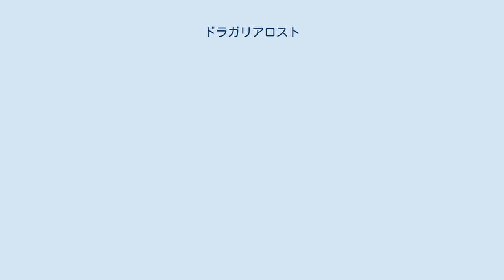ドラガリアロスト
ドラゴン・竜を題材としたコンピュータゲーム
『ドラガリアロスト』(DRAGALIA LOST)は、Cygamesが開発し任天堂とCygamesが共同運営するスマートフォン向けゲームアプリ。
略称は『ドラガリ』。
 キャッチコピーは「それは人と竜の新たな契約」。
 2018年4月27日に任天堂とCygamesがスマートフォン向けゲームアプリ事業における業務提携の合意の下で発表された今作は、人がドラゴンに進化して戦うという要素が含まれている。
メインキャラクターデザインはさいとうなおき。
 2018年9月27日よりサービス開始。
同日に100万ダウンロード突破した。
 両曲共、2018年12月12日にトイズファクトリーから発売されたDAOKOの3rdアルバム『私的旅行』に収録。
またアルバムには各店舗の予約特典としてDAOKOが本作のキャラクターがコラボしたICカードステッカー、A4クリアファイル、チケットホルダー、クリアステッカー、A4カレンダーなどが製作された。
 その他、BGMには全般的にDAOKOの既存楽曲をアレンジしたものも使用されている。
なお、オプション設定でボーカル入り曲とインストゥルメンタル曲を切り替えることが可能。
 2019年10月9日には、ゲーム発売から1周年を記念し、上記の楽曲を纏めたコンピレーション・アルバムである『DAOKO×ドラガリアロスト』が発売された。
初回盤にはゲーム内で使用できるオリジナルの竜輝の護符『終わらない世界で』と育成アイテムセットが同梱。
 サービス開始と同時にゲーム内カードイラストの一部制作を務めたアニメーション制作会社ufotableによるテレビCMが公開された他、11月からは大泉洋・百瀬朔・唐田えりかが出演する実写版のCMもオンエアされた。
 ドラガリアロスト ラジオキャッスルに関するカテゴリ: